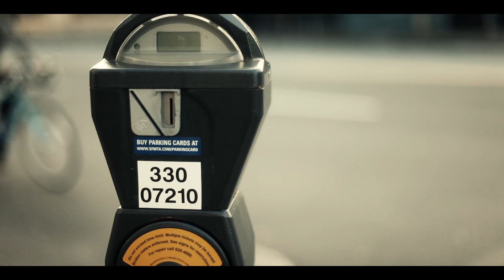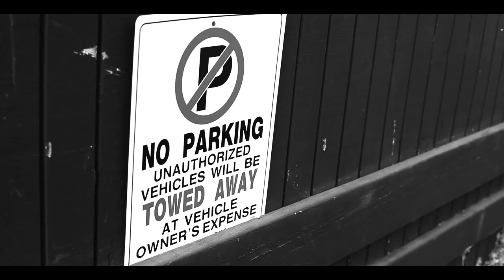Faith Garcia Video Editorial with Henry Navarro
Model: Faith Garcia (JE Model Mgmt)
Makeup: Natalie De Los Santos
Directed, Edited & Colored by Henry Alfonso Navarro